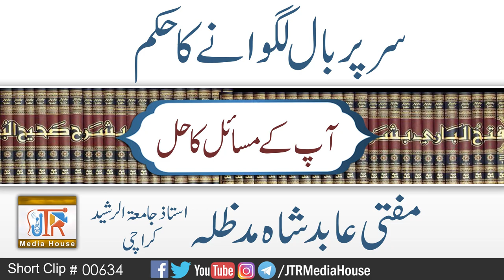Sar Par Bal Lagwane Ka Hukam ?| Jamia-Tur-Rasheed Pakistan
سرپر بال لگوانے کا حکم؟
مفتی عابد شاہ صاحب
Mufti Aabid Shah Sahib